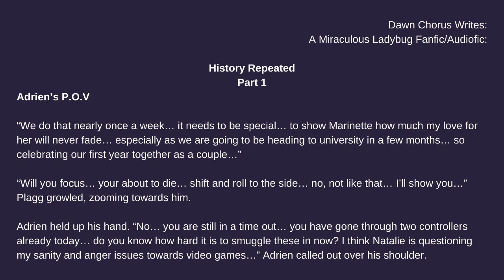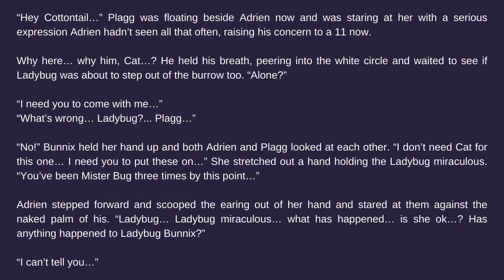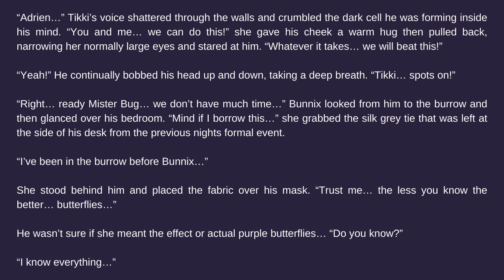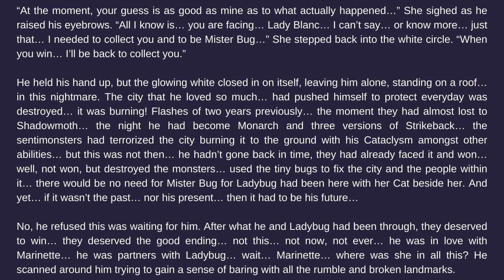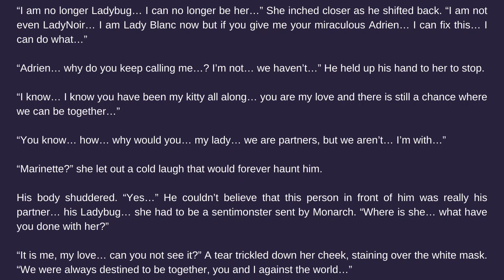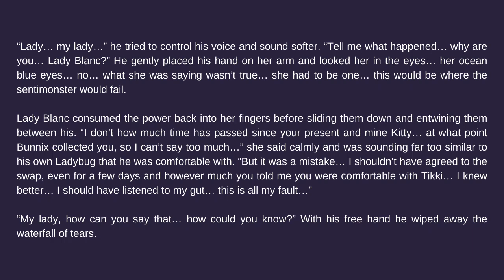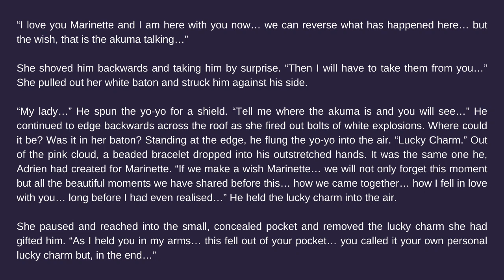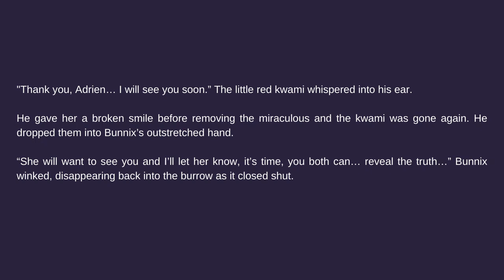History Repeated: Part 1 (Angst. Bunnix. Ladyblanc. Another time) Miraculous Ladybug Fanfic/Audiofic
Part 1: Adrien is partly distracted by planning his first anniversary with Marinette whilst playing video games with Plagg, when Bunnix shows up in his bedroom.
Why did she need him? Why wasn't Ladybug with her? Why was Bunnix handing him the Ladybug Miraculous so that he would become Mister Bug? Who was Lady Blanc?

A reverse Chat Blanc story with Mister Bug and Lady Blanc.

Massive shout out and thank you to Dori for her commissioned artwork for the thumbnail. Go and send her some love!

f you enjoyed this, why not check out other one-shots and series below: